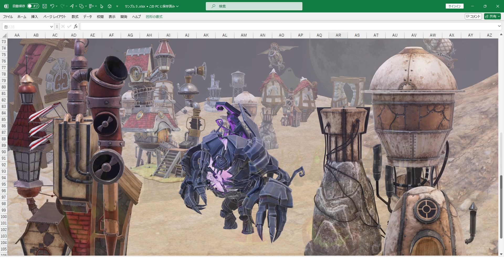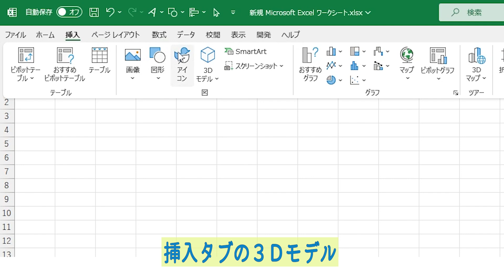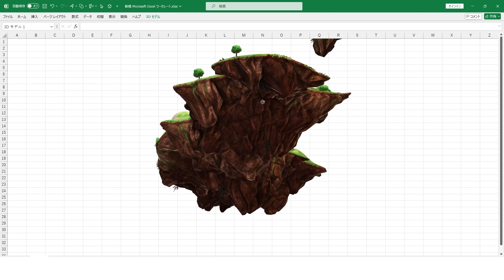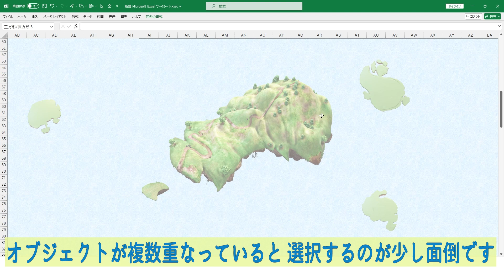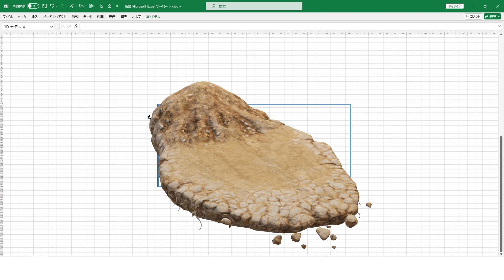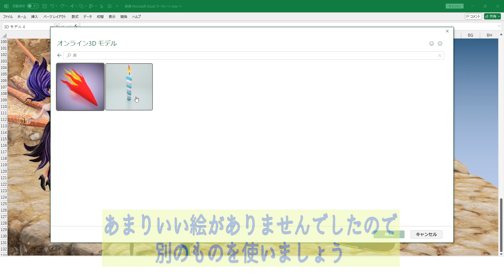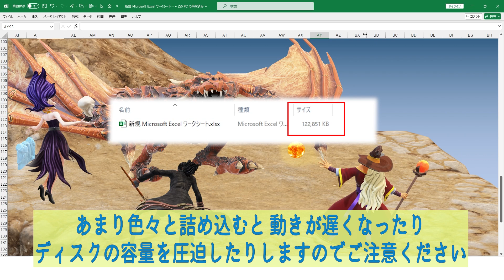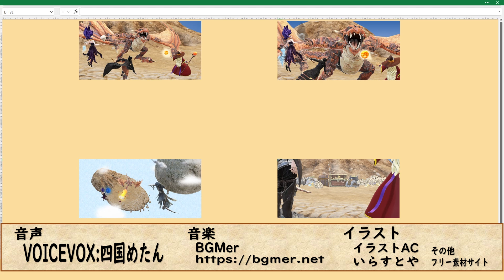Excelで遊んでみよう その４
ルイカともうします。
今回はExcelの３Ｄモデルを使って遊んでみようと思います。
とても楽しいので、ぜひご覧くださいね。

Excelは2021で解説していますが、Excel2019ではアニメーションが動かない可能性があります。

【使用素材】

Microsoft Excel

音声
VOICEVOX: 四国めたん

その他フリー素材サイト

0:00 Excelで遊んでみよう
3:32 爆発するハンバーガーを作ってみよう
6:11 空飛ぶ島を作ってみよう
10:29 ドラゴンと戦ってみよう
17:32 色々作ってみよう